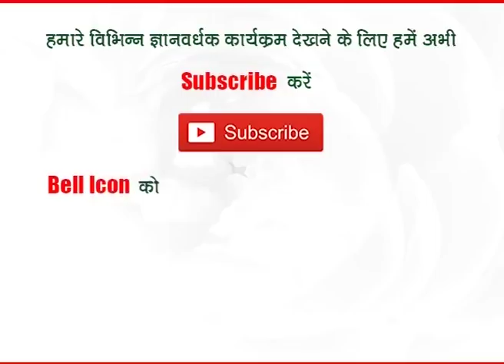कन्या राशि - जुलाई 2018 || प्रो.धर्मेन्द्र शर्मा जी